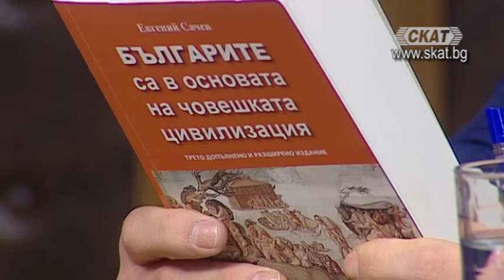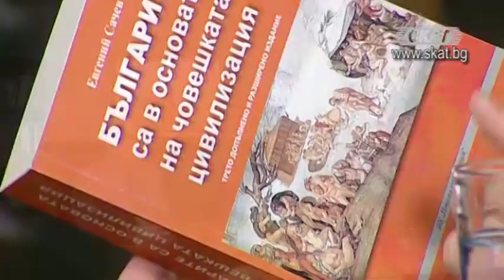Българите са в основата на човешката цивилизация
проф. Евгений Сачев – преподавател в УНИБИТ